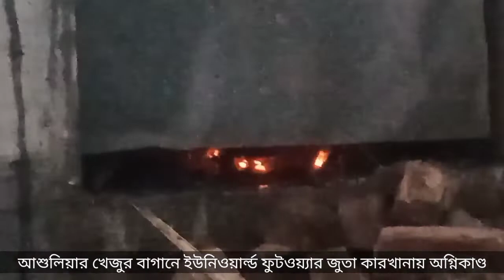আশুলিয়ায় জুতা কারখানায় অগ্নিকাণ্ডে প্রাণ গেলো তিন শ্রমিকের